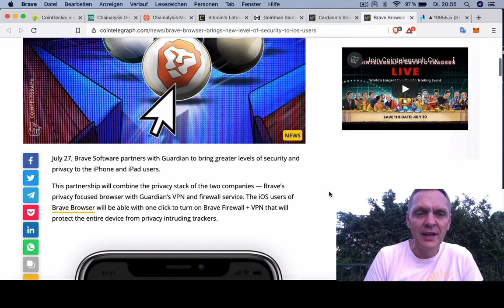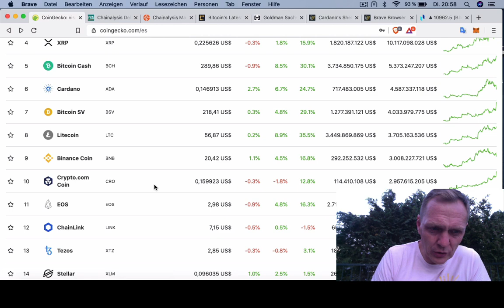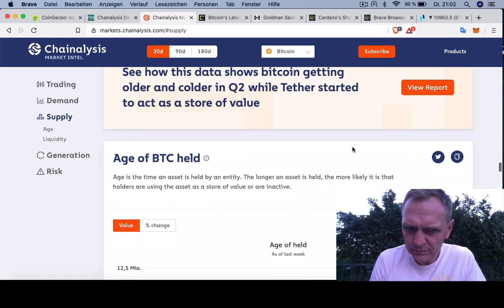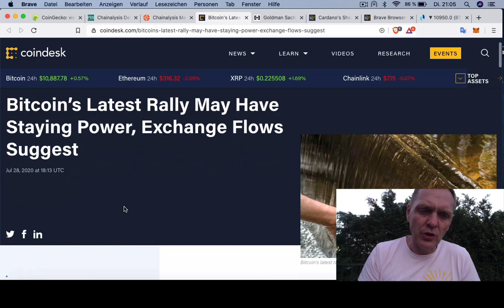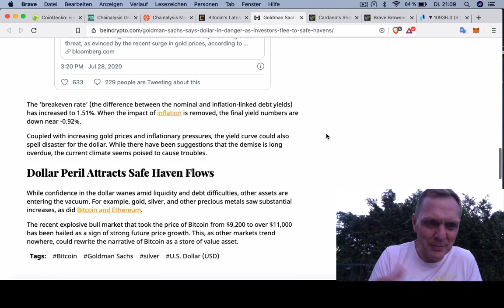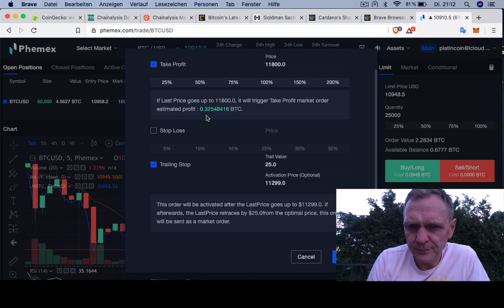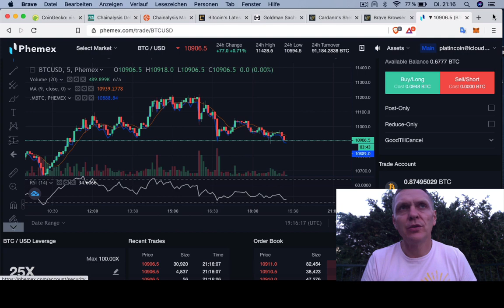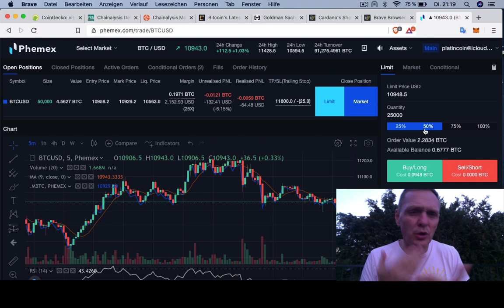BUENOS DIAS CRIPTO | Analisis y Noticias de criptomonedas | Hoy 27 Julio de 2020 | Ronny Roehrig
- ¿Bitcoin por expotar?
- Nueva página para análisis
- Goldmann Sachs preocupado por el dólar
- Cardano sigue el plan
- BRAVE trae mas seguridad a usarios de iPhone

Otros enlaces de criptopsoductos:
Muchas gracias por apoyar a este canal 👏🏼